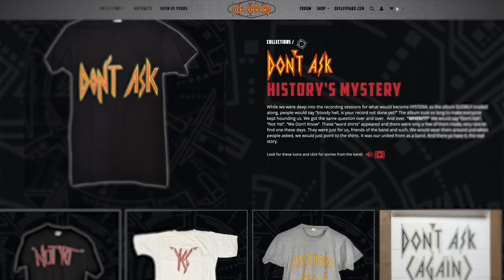Def Leppard Vault - Unlocking Date Announced (13 January 2021) 🤘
The countdown begins! to UNLOCK the Def Leppard Vault on 13 JANUARY.

The Def Leppard Vault is the first ever collection of the band's artifacts and related stories, curated from and told by Joe, Sav, Rick, Phil and Viv. The Def Leppard Vault will serve as a constantly curated museum, including special installations where fans can gather to see the band’s history from 1977 to now. 💥

Sign up now for a special message at 👉 LeppardVault.com 👈, and stay tuned for an email in which you will receive the date and a special code that will “unlock” the Vault! 🔐